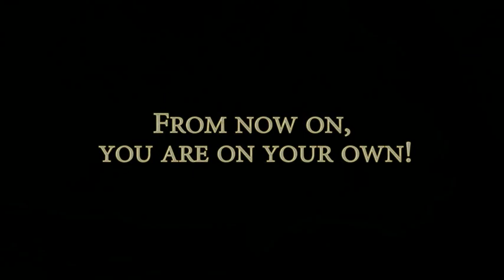Where Angels Cry: Tears of the Fallen